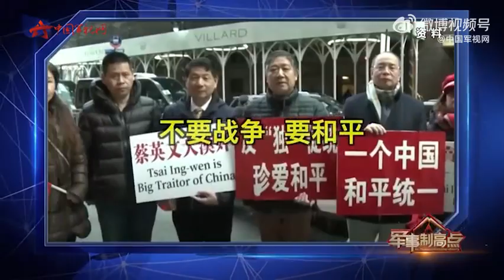民调发出真声音：不要战争要和平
台湾“中时新闻网”报道称，蔡英文所谓的“过境”纽约机场时，机场红地毯长度不足10米，台当局前外事官员介文汲表示，红地毯的长度反映的是美国的态度，美国定义蔡英文此次所谓的“过境”是私人行程。对此，岛内各类民调呈现一边倒的态势。通过一组关键词，用数字了解下，什么叫民意不可违。